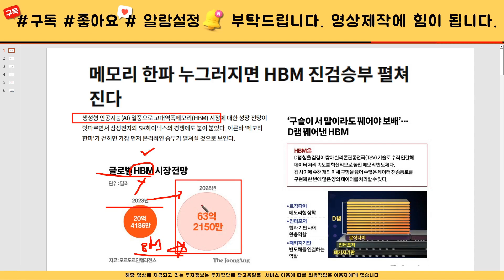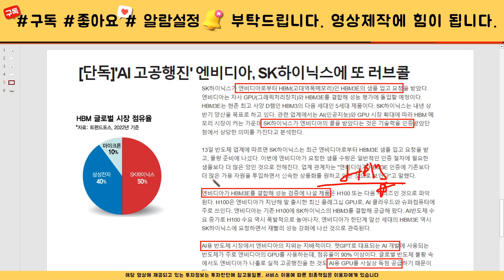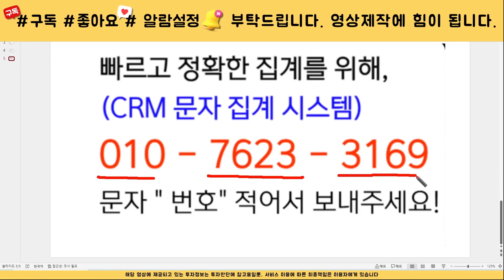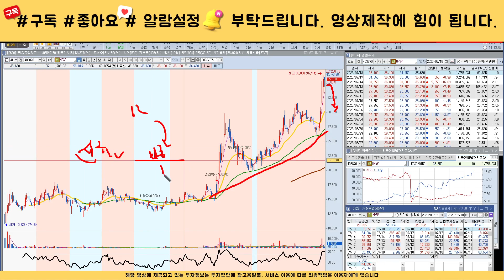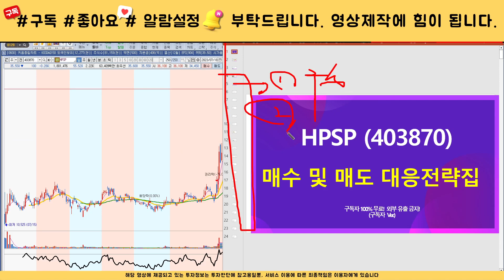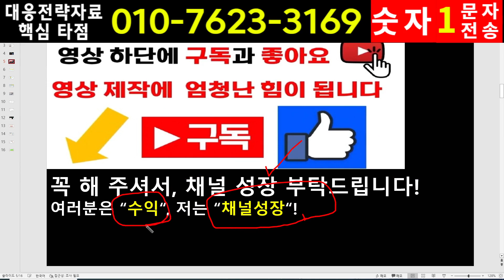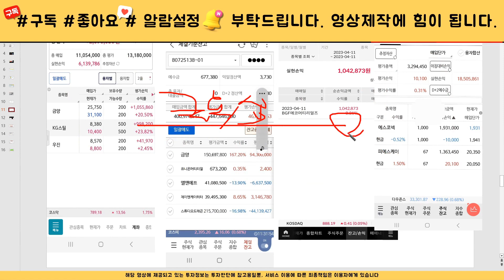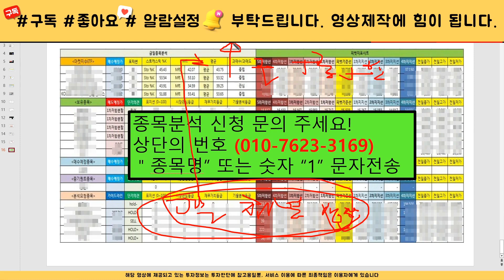[주식]HPSP - 주가전망과 대응전략 반드시 확인하세요! 세력 목표가까지는 흔들리지 않아야 합니다